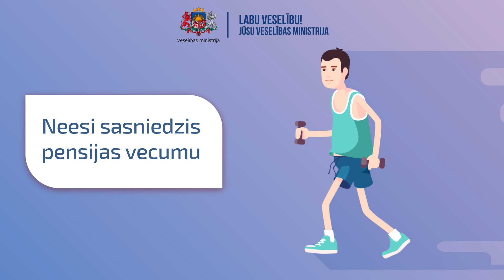Veselības ministrija aicina pieteikties ārstniecības personas darbam ārpus Rīgas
Veselības ministrija aicina pieteikties darbam ārsta palīga, medicīnas māsas, māsas palīga, vecmātes, fizioterapeita, ergoterapeita, zobu higiēnista, zobārsta asistenta un zobārstniecības māsas profesijā.

Ārstniecības personas par darbu reģionos var saņemt naudu kompensāciju Eiropas Sociālā fonda projekta ietvaros.

Atbalsts vērsts uz valsts apmaksāto veselības aprūpes pakalpojumu pieejamības uzlabošanu iedzīvotājiem ārpus Rīgas prioritārajās veselības jomās - sirds un asinsvadu, onkoloģijas, bērnu, sākot no perinatālā un neonatālā perioda, un garīgās veselības jomā.

Kompensācijas pieteikumu var iesniegt medicīnas māsa, māsas palīgs, ārsta palīgs (feldšeris), vecmāte, fizioterapeits, ergoterapeits.

No 2020. gada februāra pretendentu loks paplašināts - kompensācijai var pieteikties zobu higiēnists, zobārsta asistents un zobārstniecības māsa.

Atbalstam var pieteikties ārstniecības personas, kas pretendē uz darbu Valsts tiesu medicīnas ekspertīzes centrā, kā arī Valsts asinsdonoru centra struktūrvienībās ārpus Rīgas.
Uz atbalstu var pretendēt ārstniecības personas atbalstāmajā specialitātē sociālās aprūpes un sociālās rehabilitācijas institūcijās reģionos.

Eiropas Sociālā fonda projekta “Ārstniecības un ārstniecības atbalsta personu pieejamības uzlabošana ārpus Rīgas” Nr. 9.2.5.0/17/I/001 īsteno Veselības ministrija. Projekta īstenošanas laiks no 2017.gada 1.decembra līdz 2023.gada 30. septembrim. Plānotais finansējums ir 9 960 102 eiro, tajā skaitā 85% Eiropas Sociālā fonda finansējums - 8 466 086 eiro un 15% valsts budžeta finansējums - 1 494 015 eiro.